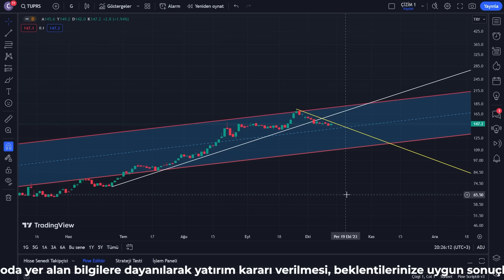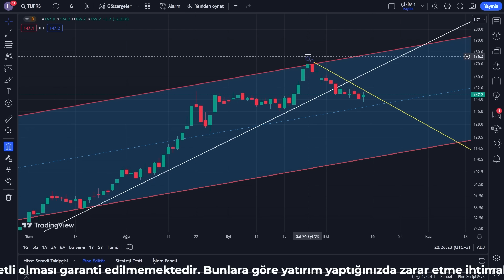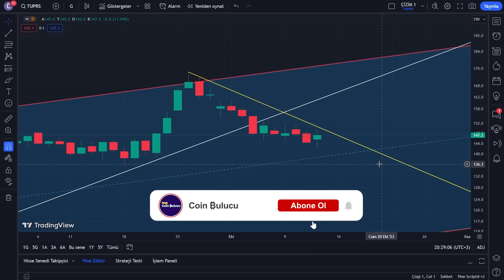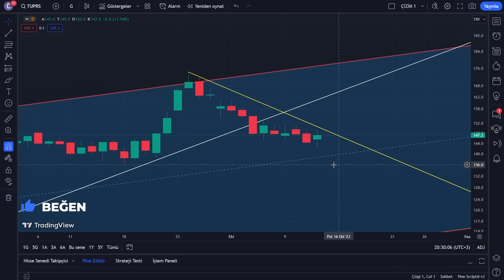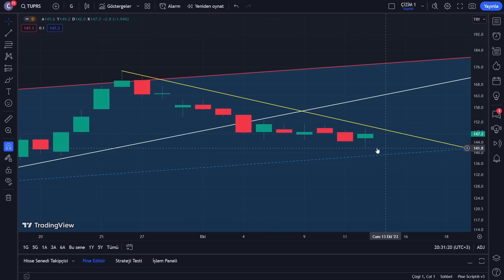Tüpraş Hisse Analiz - TUPRS Yorum - Borsa - Teknik Analiz - Hisse Senedi Yorumları - Alınır mı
Coin Bulucu kanalımıza hoş geldiniz. Bu videoda Tüpraş hisseleri hakkında bilgi vereceğiz. Tüpraş, Türkiye'nin önde gelen rafineri şirketlerinden biridir ve Borsa İstanbul'da (BIST) TUPRS hisse koduyla işlem görmektedir.

Bu video, Tüpraş hisselerine yatırım yapma konusunda size bir yol gösterici olmayı hedeflemektedir. Tüpraş'ın faaliyetlerini, rafineri tesislerini, ürün yelpazesini ve pazar konumunu keşfedeceğiz. Ayrıca, hisse performansı, gelir tablosu ve finansal göstergeler gibi önemli bilgilere de göz atacağız.

Tüpraş hisselerinin neden yatırımcılar arasında popüler olduğunu ve potansiyel risklerini inceleyeceğiz. Ayrıca, petrol fiyatları, enerji sektöründeki gelişmeler ve ekonomik faktörlerin hisse fiyatına etkisini değerlendireceğiz.

Bu video, Tüpraş hisselerine ilişkin temel bilgileri sunmanın yanı sıra, yatırım kararlarınızı desteklemek için bazı önemli noktalara da değinecektir. Ancak, unutmayın ki bu video yalnızca genel bilgilendirme amaçlıdır ve kişisel yatırım tavsiyesi içermemektedir.

Tüpraş hakkında kısa bilgi:

Tüpraş, Türkiye'nin en büyük rafineri şirketidir. Resmi adı Türkiye Petrol Rafinerileri A.Ş. olan Tüpraş, 1954 yılında kurulmuştur. Şirketin merkezi İzmir'dedir ve Türkiye'nin çeşitli bölgelerinde rafinerileri bulunmaktadır.

Tüpraş hisseleri, Borsa İstanbul'da (BIST) işlem görmektedir. Hisse kodu "TUPRS" şeklindedir. Tüpraş, BIST 30 endeksinde yer alan önemli şirketler arasındadır.

Tüpraş, petrol ve petrokimya ürünlerinin rafinajını gerçekleştirir ve bu ürünleri Türkiye'deki ve uluslararası pazarlardaki müşterilere sunar. Şirketin rafineri tesisleri, ham petrolün işlenerek benzin, motorin, fuel oil, LPG, jet yakıtı ve diğer petrol ürünlerine dönüştürülmesini sağlar.

Tüpraş'ın hisseleri, petrol fiyatlarındaki dalgalanmalar, döviz kurlarındaki değişiklikler, enerji sektöründeki gelişmeler ve ekonomik koşullar gibi faktörlerden etkilenebilir. Bu nedenle, Tüpraş hisseleri yatırımcılar için risk içeren bir yatırım olabilir.

Tüpraş hisseleri hakkında daha ayrıntılı ve güncel bilgilere, Borsa İstanbul'un resmi web sitesi veya finansal haber kaynaklarından ulaşabilirsiniz.